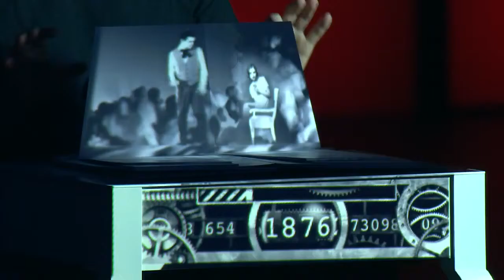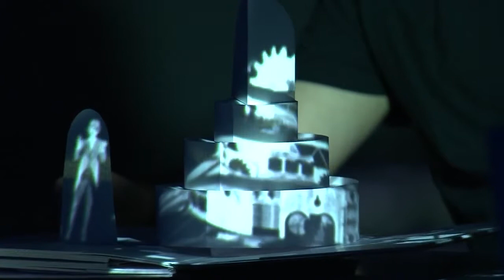MARCO TEMPEST - The electric rise and fall of Nikola Tesla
Su característico estilo y su puesta en escena va de los sutiles juegos de manos a las pantallas táctiles, de lo conceptual a lo imprevisible, de lo visual a lo interactivo, siendo el primero en utilizar en vivo algunos recursos tecnológicos y efectos especiales reservados únicamente para el cine o la televisión.
Un ilusionista que trae el mañana a nuestros días con unas impactantes performances llenas de tecnología, retos intelectuales e imaginación, donde los iphones, la realidad aumentada y la fantasía 3D sustituyen a los naipes, los trucos y las chisteras.